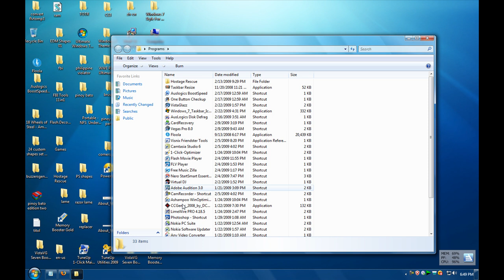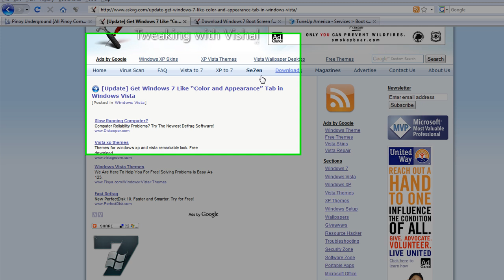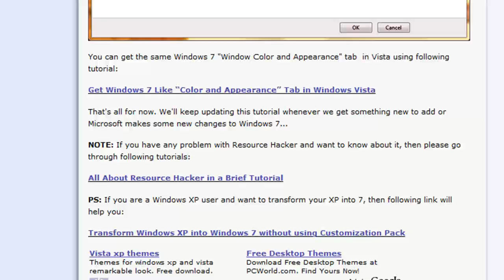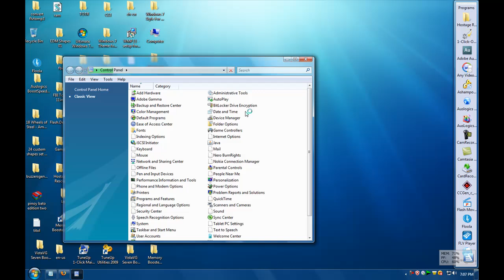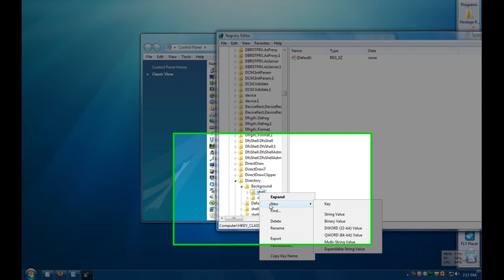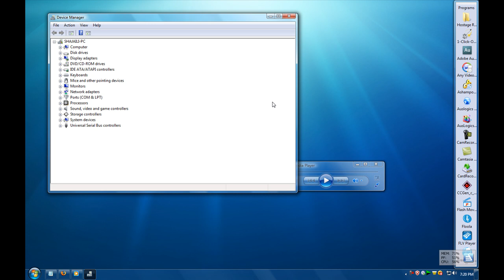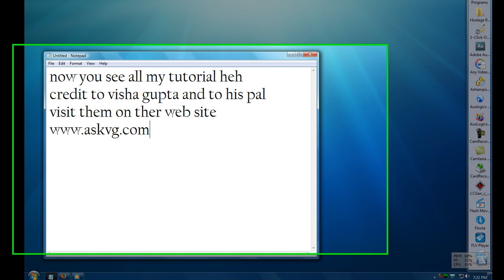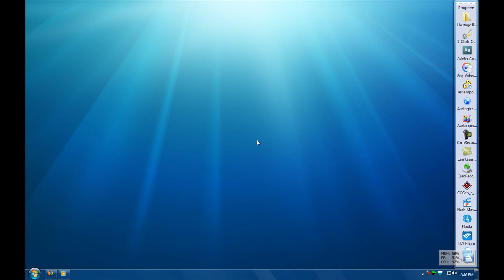vista to windows 7 transformation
yes! you can transform vista to windows 7 without transformation pack needed. just follow my video and you are done.